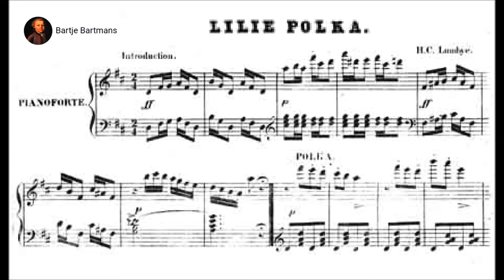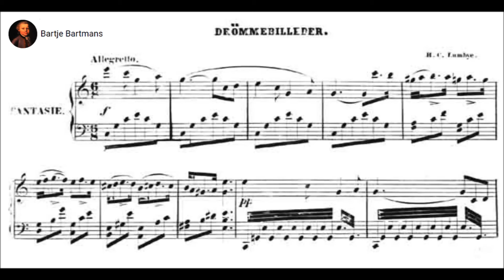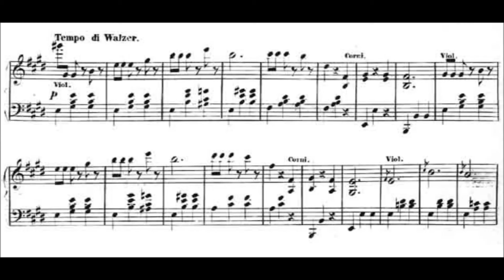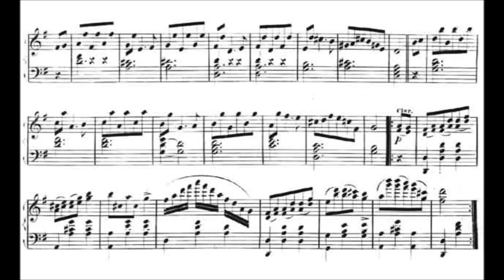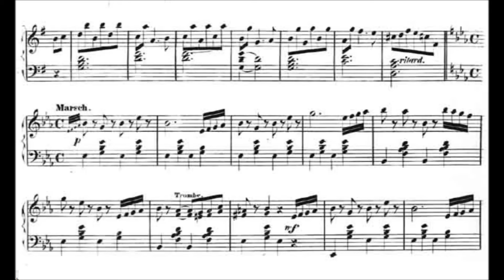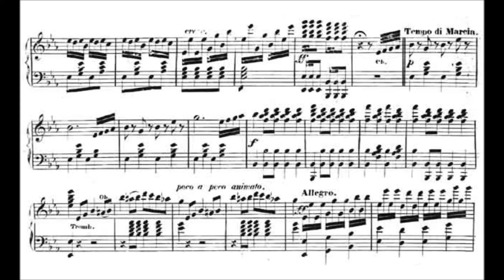H.C. Lumbye - Lilie Polka & Drømmebilleder (1846-47)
Hans Christian Lumbye (2 May 1810 – 20 March 1874) was a Danish composer of waltzes, polkas, mazurkas and galops, among other things. From 1843 to 1872, he served as the music director and in-house composer for Tivoli Gardens, Copenhagen. Such was his popularity in the Danish capital that many Danes revered him and considered Johann Strauss II as the "Lumbye of the South".

1. Lilie Polka (1847) (0:00)
Dedication: Ladies in Odense
2. Drømmebilleder (Dream Images) (1846) (2:05)

Odense Symphony Orchestra conducted by Peter Guth

Lumbye wrote many of his works for performance at the Tivoli Gardens, also known simply as Tivoli, which is an amusement park and pleasure garden in Copenhagen, Denmark. The park opened on 15 August 1843 and is the third-oldest operating amusement park in the world, after Dyrehavsbakken in nearby Klampenborg, also in Denmark, and Wurstelprater in Vienna, Austria.

Drømmebilleder's first performance was here on June 27, 1846.
Hans Christian Lumbye was Tivoli's musical director from 1843 to 1872. Lumbye was inspired by Viennese waltz composers such as the Strauss family (Johann Strauss I and his sons), and became known as the "Strauss of the North". Many of his compositions are specifically inspired by the gardens, including "Salute to the Ticket Holders of Tivoli", "Carnival Joys" and "A Festive Night at Tivoli". The Tivoli Symphony Orchestra still performs many of his works.